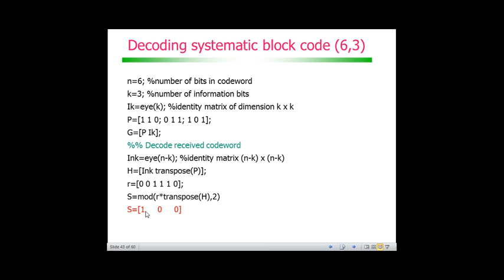Codificação de Canal com Códigos de Bloco: Síndrome no Matlab